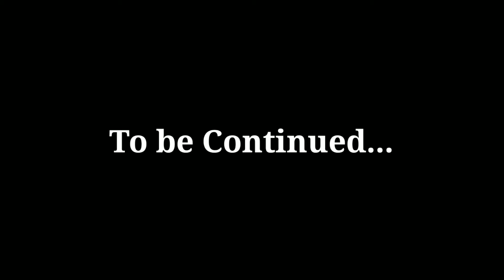Trip to Agra | Part 2 | Fatehpur sikri | Delhi Travel Vlog | Delhi vlog in bengali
Mic used for recording